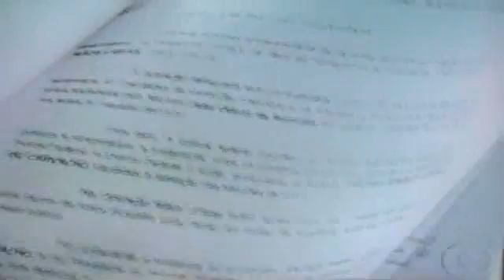Pedido de Impeachment foi protocolado no Amapá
Os deputados de oposição protocolaram hoje na Assembléia Legislativa um pedido de Impeachment do Governador Pedro Paulo.